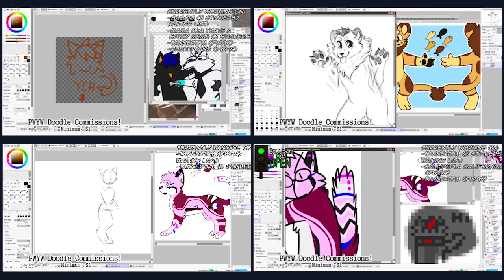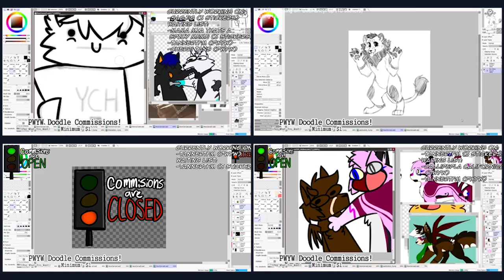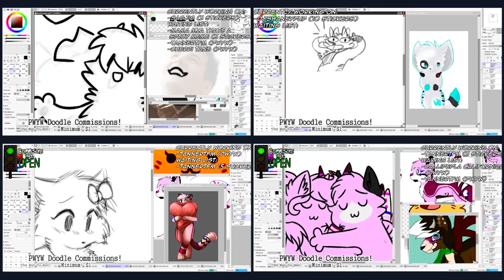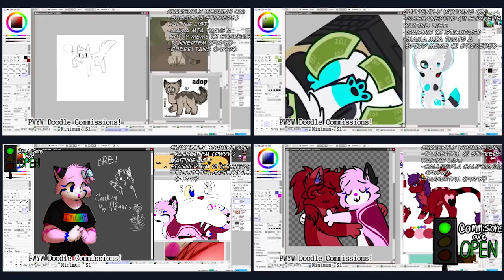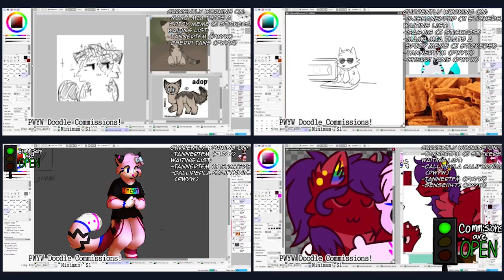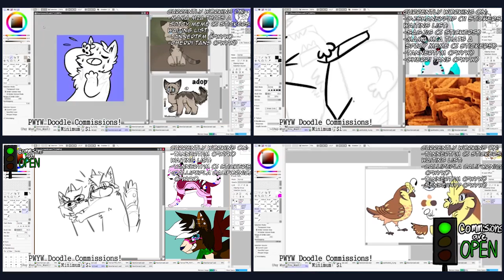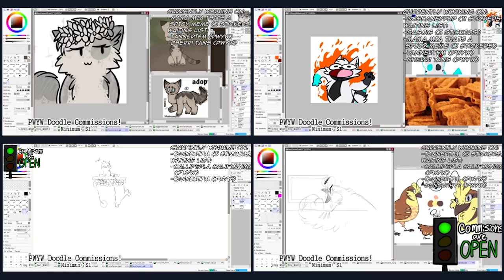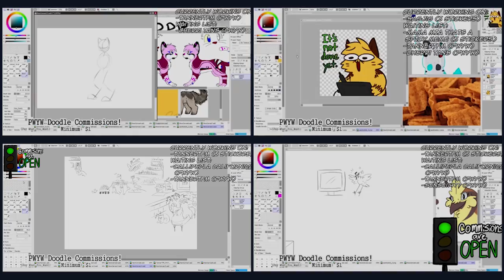Stream Mega-Speedpaint!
Songs:
0:00 - 2:10 | All In At Night 1 - Niklas Gustavsson
2:11 - 4:15 | Harmonic Polyphonic 5 - Andreas Boldt
4:16 - 7:10 | Short Life - Sum Wave